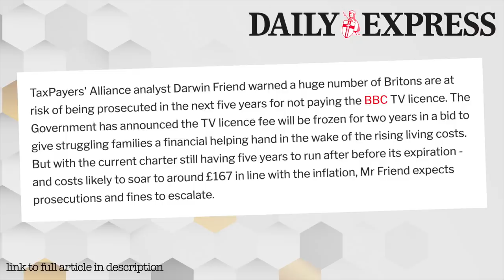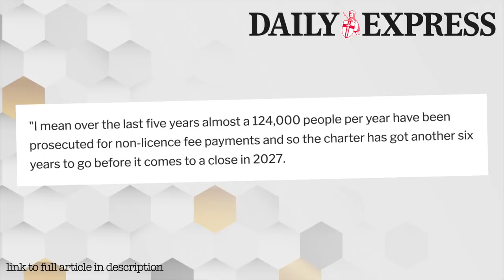TV Licence Prosecutions Could Skyrocket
750,000 people could be prosecuted for tv licence offences before the end of the charter